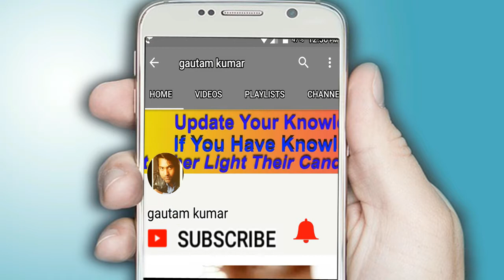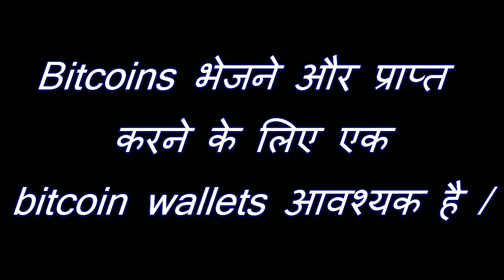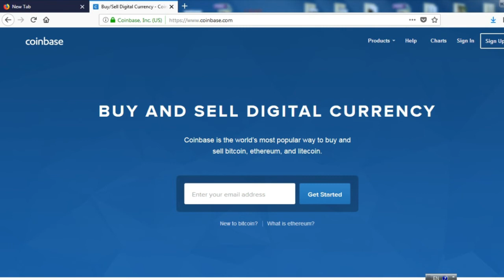What is Bitcoin Wallet / Bitcoin Address ? How does bitcoin address look like ? In Hindi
What is bitcoin wallet ? What is bitcoin address? how does bitcoin address look like ? I have describe all the above question about bitcoin in this tutorial.